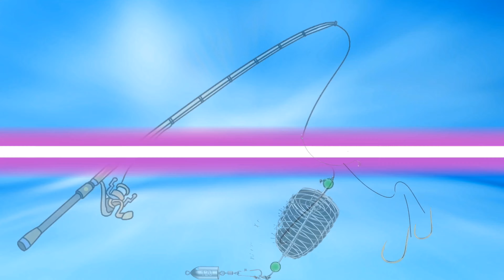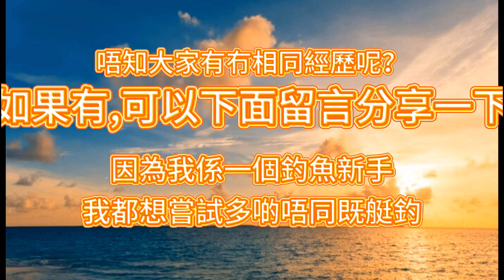【釣魚篇】＃9 生日自駕遊🤗神秘艇家🤪人工島外搵到大黃立倉🤗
【釣魚篇】＃9
生日自駕遊🤗
神秘艇家🤪
人工島外搵到大黃立倉🤗